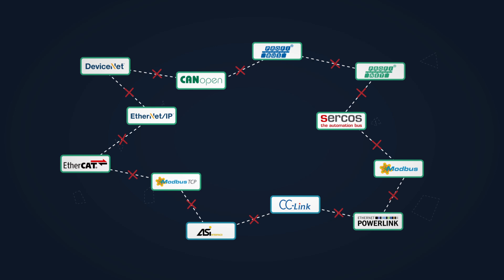Hilscher Gesellschaft für Systemautomation mbH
Description of our network Solution netX